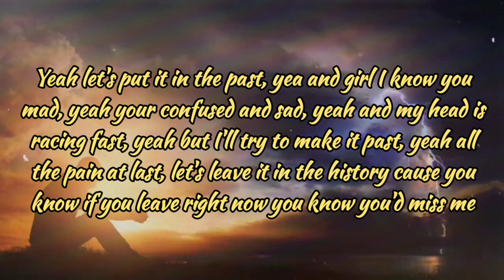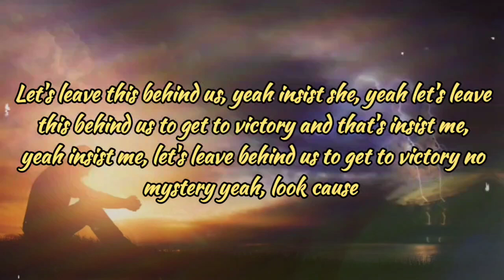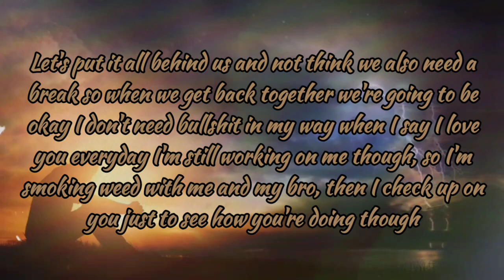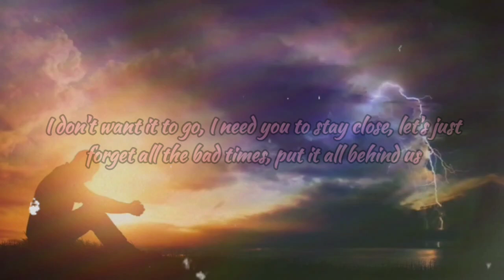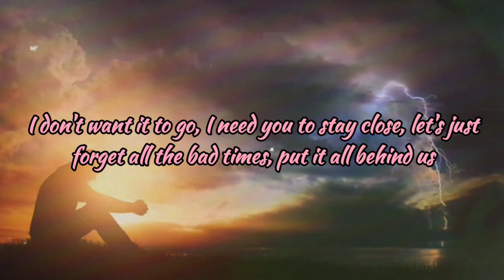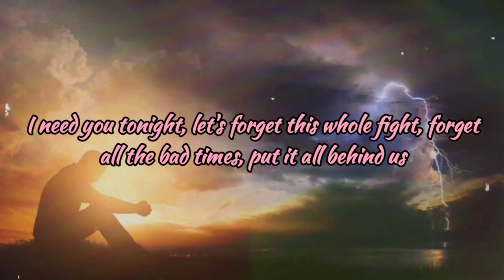Jøhň - Behind Us ft. Amy Brill & Tha Kidd J (prod. Kevin Hues) (official lyric video)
B.N.B. official record label socials